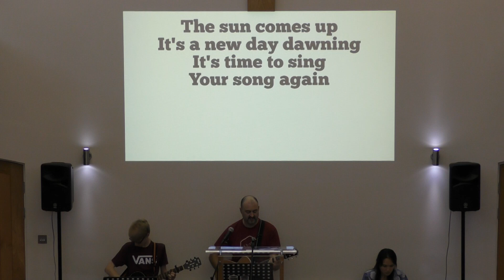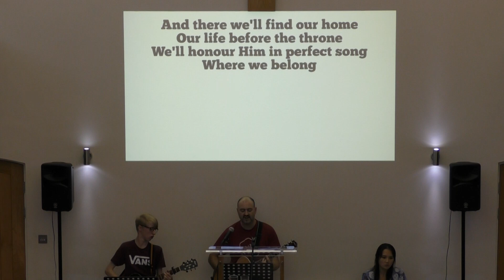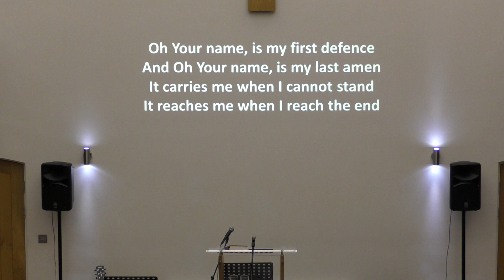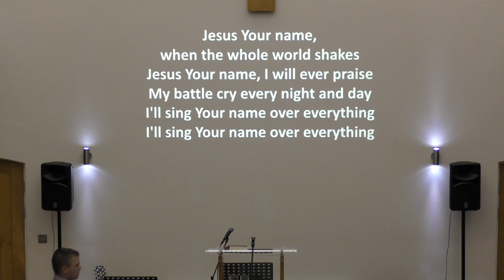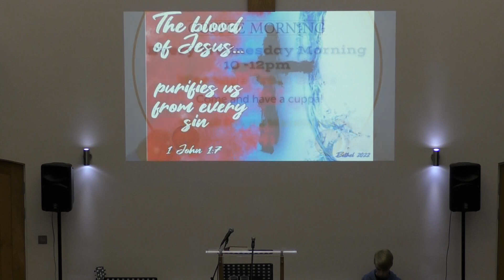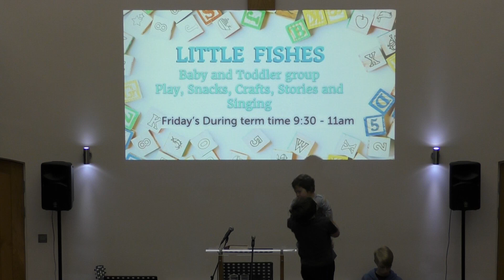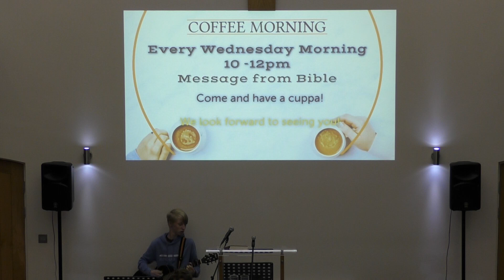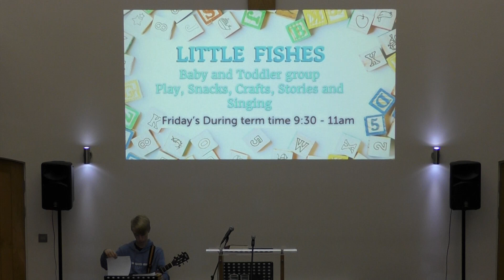Bethel Pm, service 2nd Oct